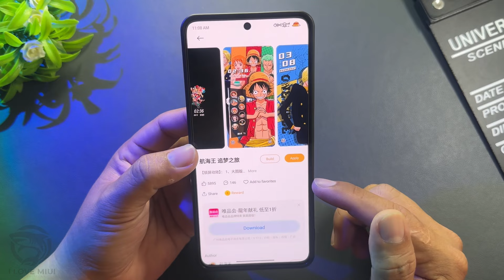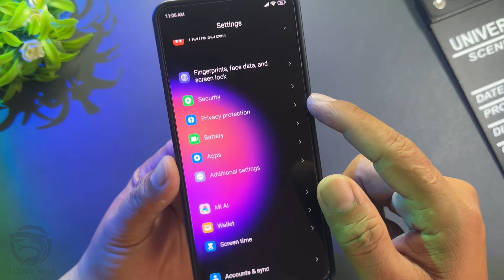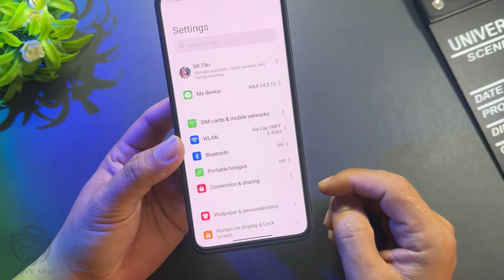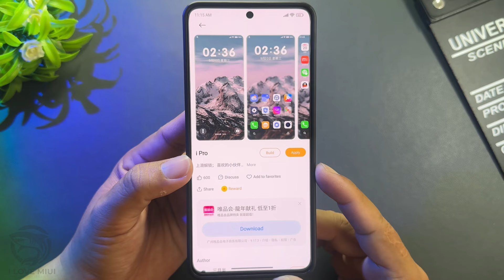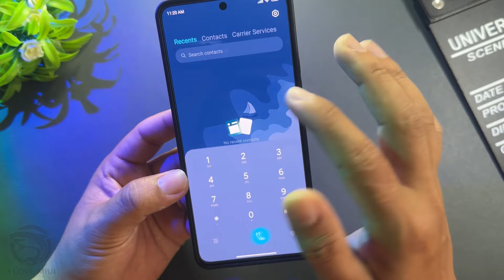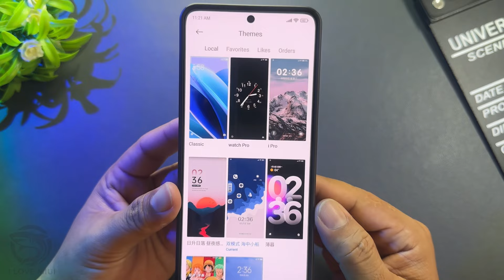Top Beautiful Themes Of Chinese Region For Xiaomi Global | I Love Miui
File:
Install Top 3 Theme Of Chinese Region On Xiaomi Global Without MTZ | I Love Miui